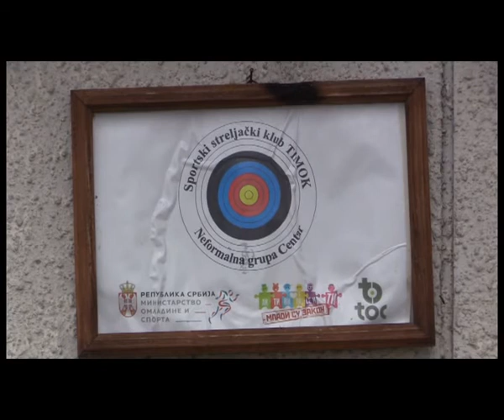130 godina postojanja Streljačkog kluba ,,Timok,,